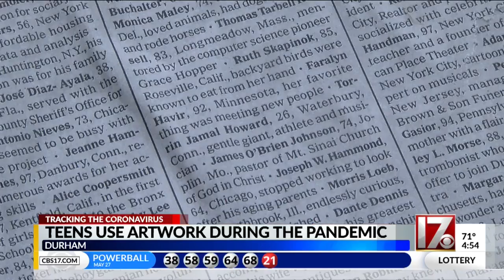Durham teens use artwork to raise awareness of COVID-19 deaths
The Egger twins printed 100 copies of the Sunday New York Times front page to show just how many people have died from COVID-19 across the country.